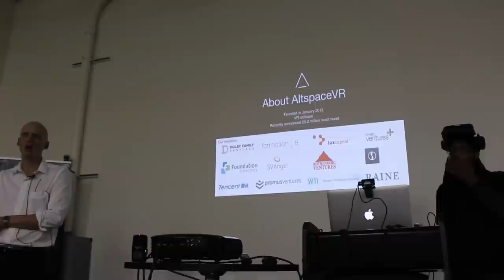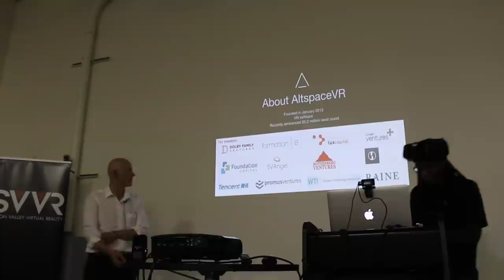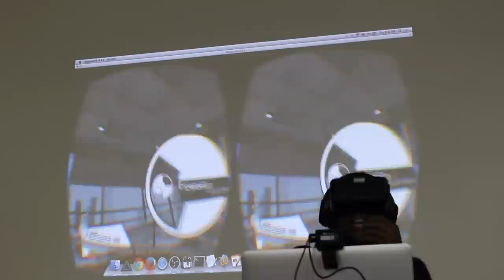Silicon Valley VR 13 - AltspaceVR launch